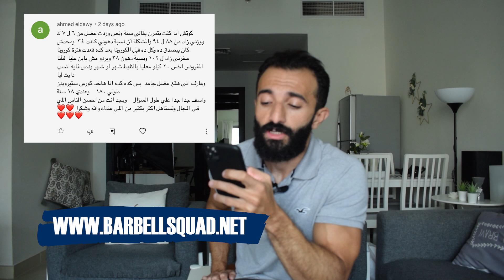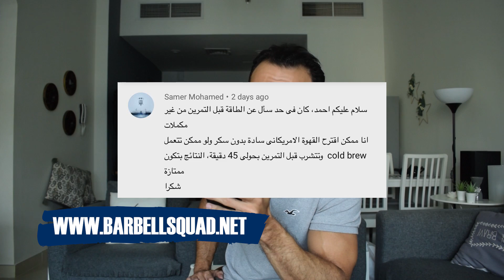Q&A 3 اسئلة واجوبة بتاخد هرمونات؟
For online coaching and workouts  download